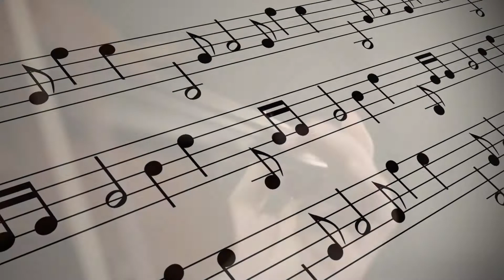Look What They've Done To My Song Ma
Instrumental version of a Melanie Safka song performed on the Yamaha Tyros 4 by Brian Taylor. Video clips courtesy of Videvo and Brian Taylor.